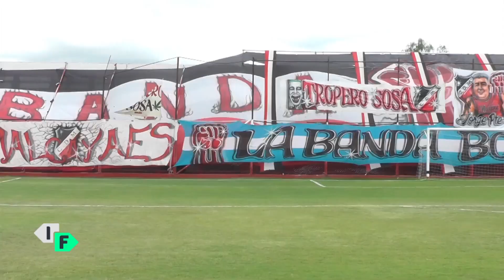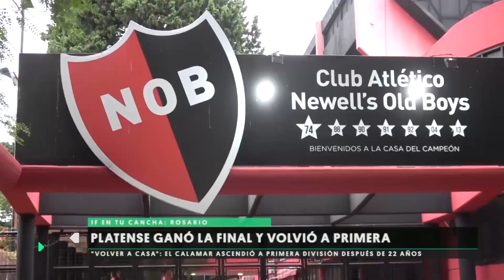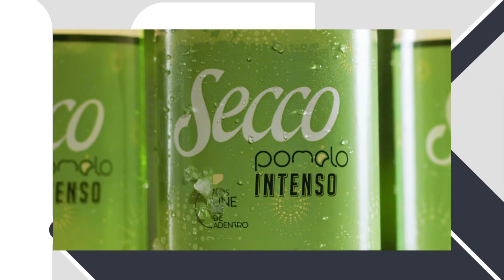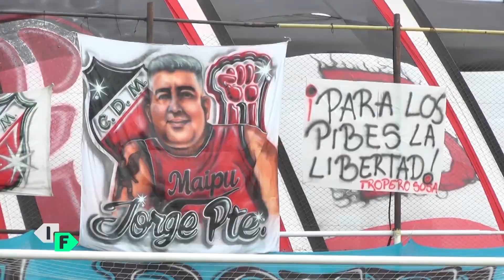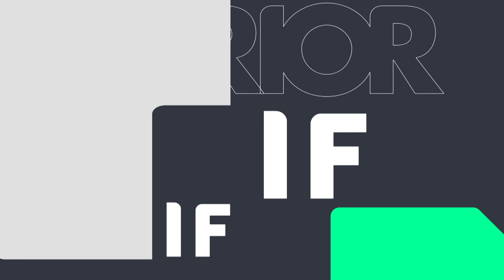IFTV Programa completo 320 (03 02 21) - Ascenso de Platense y Deportivo Maipú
BLOQUE 1
-El ascenso de Platense a Primera División

BLOQUE 2
-Los goles de fecha 5 del Regional Amateur
-Así se prepara Depro para enfrentar a River el próximo 10 de febrero por la Copa Argentina

BLOQUE 3
-El ascenso de Deportivo Maipú a la Primera Nacional
-La historia de San Telmo, el futuro rival de Deportivo Madryn en busca del ascenso